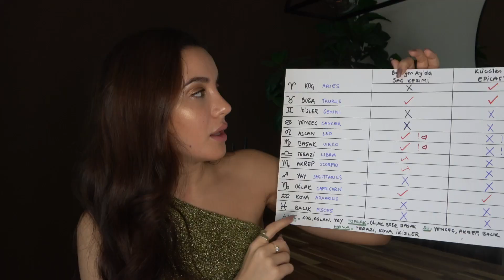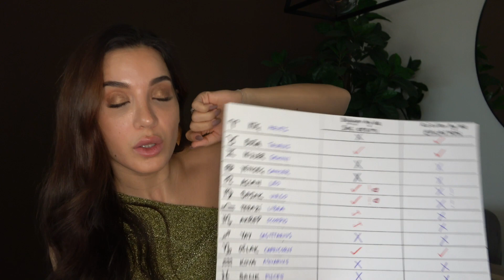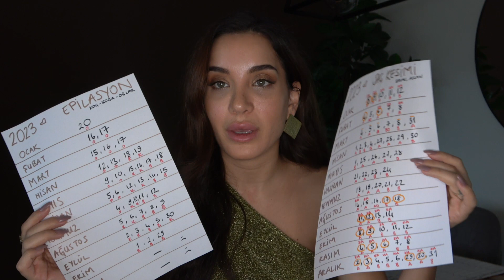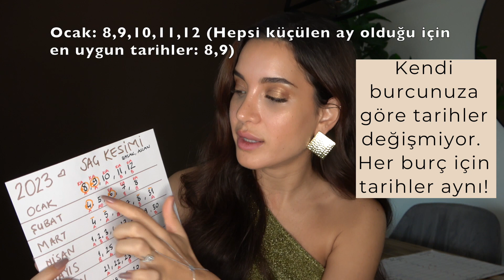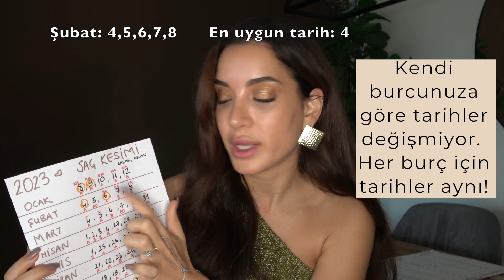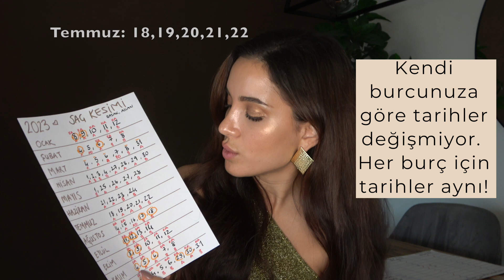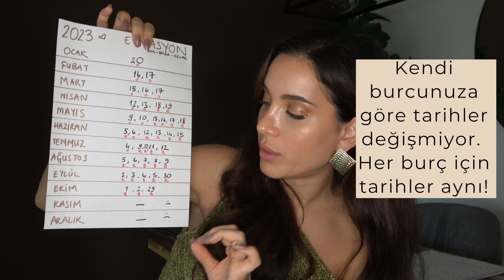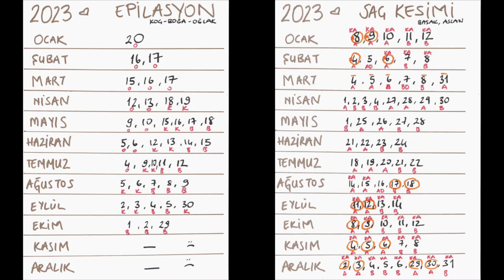2023 Ay Takvimine Göre Saç Kesimi | Saç Kesimi + Epilasyon Tarihleri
Herkese selam!
Yeni yılın ilk videosu her zaman ki gibi, ay takvimine göre saç kesme videosu.

Ay takvimine göre büyüyen ayda saç kesmeli, küçülen ayda epilasyon yapmalısınız. Epilasyon: cımbız/ağda gibi her türlü yöntemi içeriyor
Saçınızı büyüyen ayda, doğru burçlarda keserseniz saçınız hızlı ve güçlü uzar, dolgunlaşır.
Saçınızı küçülen ayda keserseniz uzama hızı yavaşlar ve cılızlaşır. İstenmeyen tüylerinizi küçülen ayda doğru burçlarda keserseniz, uzama hızı yavaşlar ve cılızlaşır.

Benim takip ettiğim harita, ay başak ve aslan burçlarındayken ay küçülse bile kesim yapabileceğinizi, saçınızın uzayıp güçleneceğini söylüyor. O yüzden ben küçülen ay da olsa, o tarihleri ekledim. Gerektiğin de ben de küçüklen ayda Aslan ve Başakta kesiyorum.

2023 Ay takvimine göre saç kesim ve epilasyon tarihleri aşağıdaki gibi:
Unutmayın: SİZİN BURCUNUZLA ALAKASI YOK, TARİHLER HER BURÇ İÇİN AYNI!

Chapters:
Giriş: 00:00
Saç kesimi tarihleri: 05:30
Epilasyon tarihleri: 09:17